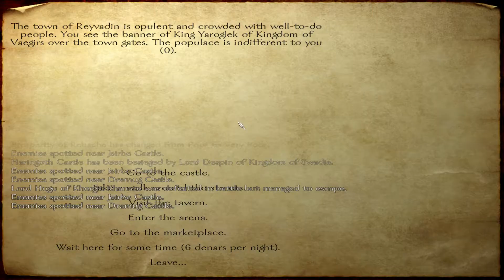Underdog | Mount & Blade #13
Hi folks, welcome to my Mount and Blade Let's Play.

I have played this game on and off for five years but have never got into it enough to progress extensively. My aim with this is to advance further than I have before and maybe even conquer a lot of Calradia.

For those that don't know, this is described as an action, role-playing game however it has a huge amount of depth to it and it is set in a medieval context although the places and characters are all fictional.

It is quite a grindy game and therefore I may take breaks from time to time but I will hopefully get to show a lot of my progress and gameplay as the series goes a long.